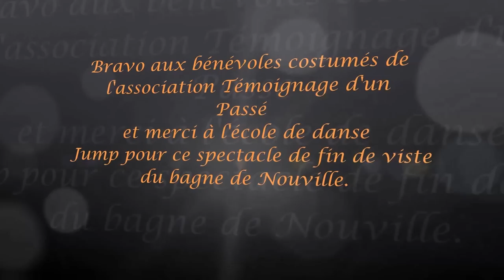Halloween: danse des forçats au bagne de Nouville le 31 octobre 2015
Témoignage d'un Passé organise une pré-soirée d'Halloween.
« La Parade d’Halloween au Bagne » est une manifestation costumée qui prend pour prétexte la fête anglo-saxonne d'Halloween mettant en scène des revenants, pour faire revivre au cours d'une nuit exceptionnelle les personnages les plus célèbres et les plus effroyables de l'époque du bagne comme le bourreau Macé ou encore le surveillant Agostini « le Terrible ». Guides pour l'occasion, ces personnages accompagneront les familles dans les ruelles illuminées du cœur historique.
La soirée se clôturera par un flash mob, perpétré par les bénévoles costumés de l'association formés par l'école de danse Jump.